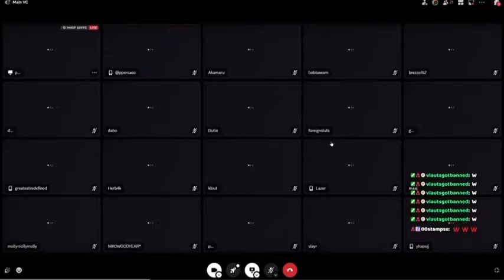Plaqueboymax and 5$tar song wars reacts to LAZER Dim 700 - Asian Rock!!! Fawk Fwak !!!! 🤩🤩